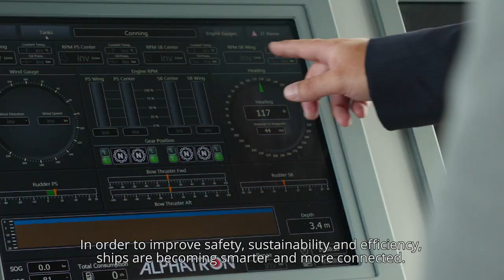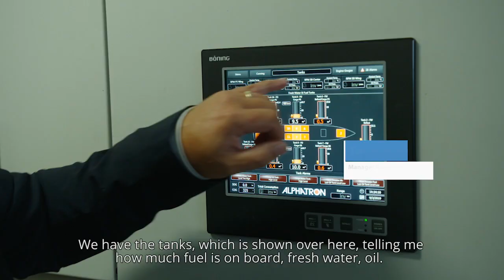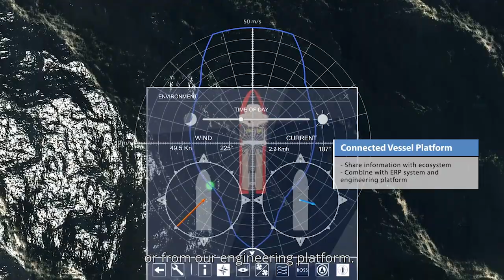Setting a new standard for the maritime industry with Damen Shipyards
In an effort to improve safety, sustainability and efficiency, ships are becoming smarter and more connected. To stay ahead in the market, Damen Shipyards paired with TCS in building a collaborative platform collecting data from their ships and transforming them into connected vessels. By completing this complex digital transformation with TCS, Damen has, once again, set a new standard for the industry which will help them to maintain their position as an innovation pioneer in the maritime industry.